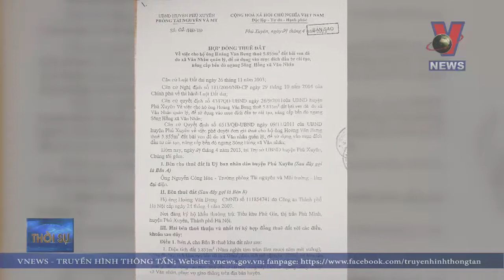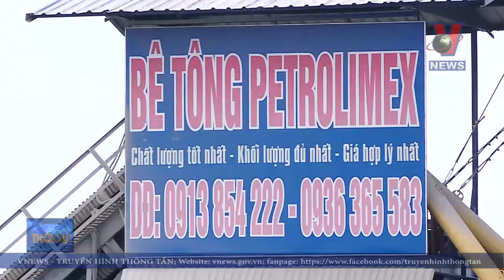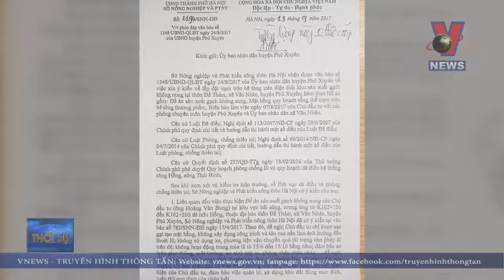Buông lỏng quản lý đê điều ở Hà Nội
Tình trạng xe quá tải phá đê, tình trạng xây dựng nhà xưởng trái phép, trạm trộn bê tông trái phép đã diễn ra trong 1 thời gian dài tại 2 huyện Thường Tín và Phú Xuyên, thành phố Hà Nội nhưng vẫn không bị xử lý.